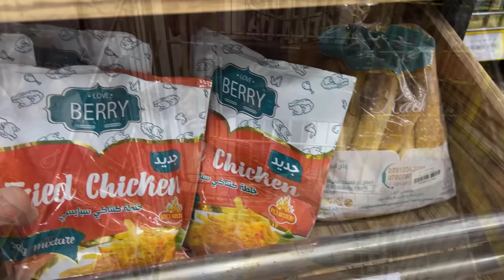چاڵنجی کینتاکی بە جەماعەت،کێ زۆری خوارد🤣🍗